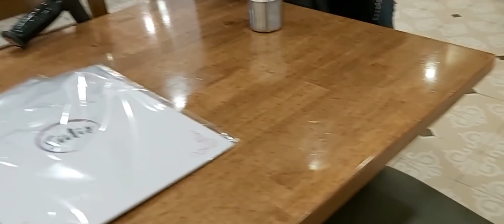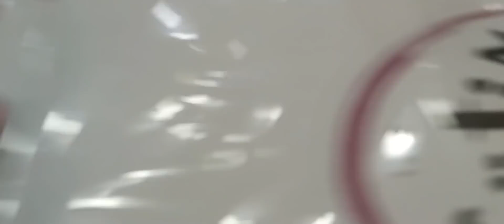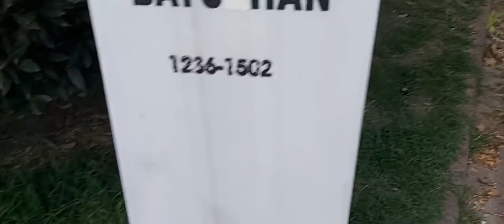DÖNERCİDE TUVALETTE KİLİTLİ KALAN KADIN BİRİCİK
onu evden alıp lazere götürelim dedik ama olmadı